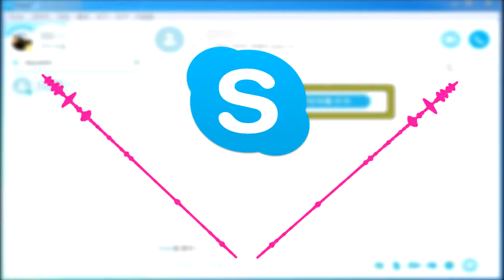[청음] 스카이프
작업기간: 30분